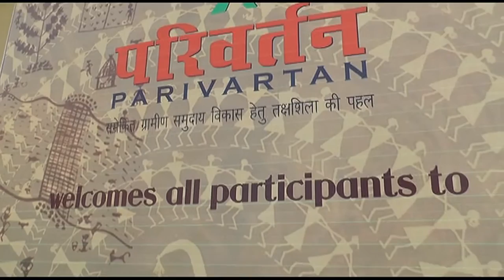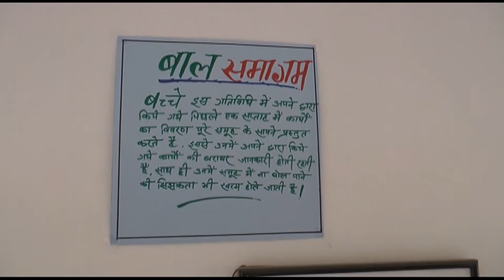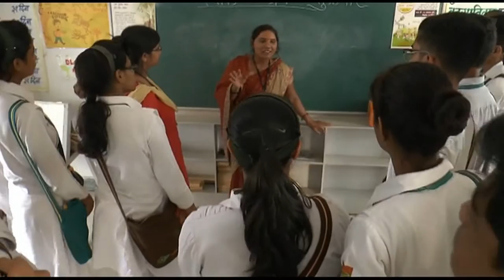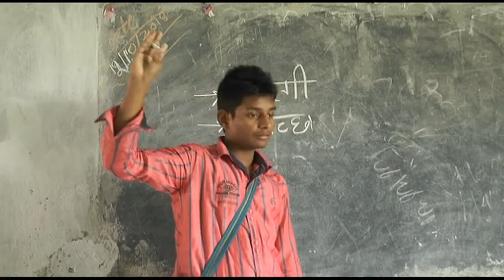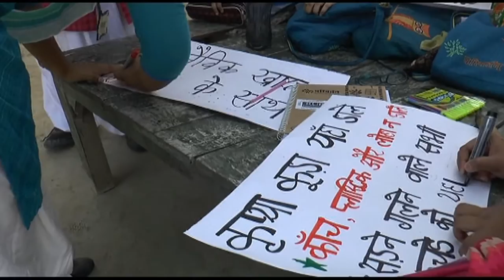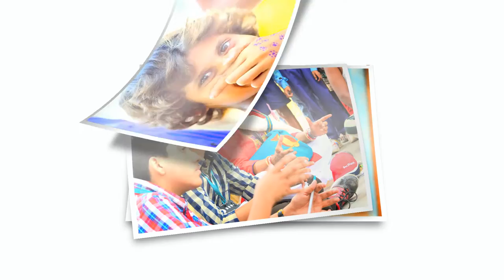RIP DOCUMENTARY 2015 - 2016